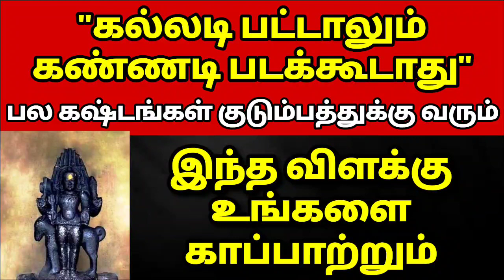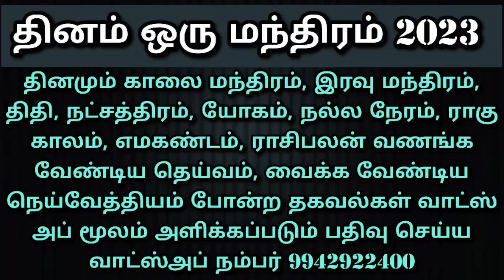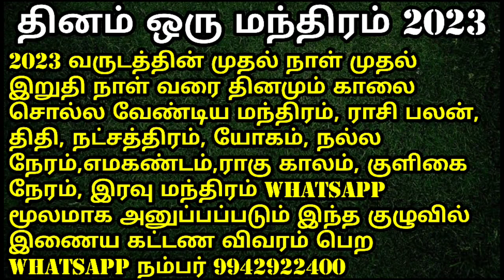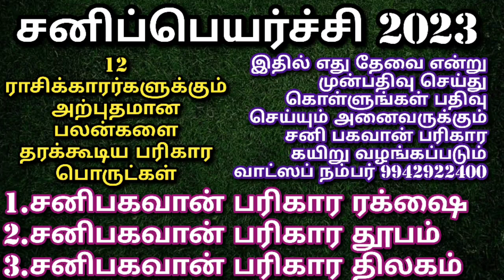பைரவருக்கு தீபம் போடுங்கள்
அன்னதானம் சிறப்பாக செய்வதற்காக ஆனந்த ஒளி பவுண்டேஷன் சார்பாக அன்ன சேவா என்ற ஒரு குழுவை உருவாக்கியுள்ளோம் . இந்த குழுவில் இணைய வேண்டும் எனில் மாதம் ஒரு சிறு தொகையை நீங்கள் அன்னதானத்திற்கு செலுத்த வேண்டும்.
இந்த குழுவில் இணையும் ஆன்மீக சொந்தங்களின் குடும்பத்திற்காக ஆனந்த ஒளி அறக்கட்டளை சில ஆன்மீக சேவைகளை வழங்க உள்ளது .
இந்த குழு பற்றிய விவரம் உங்களுக்கு தேவை எனில் கீழ்க்கண்ட வாட்ஸ்அப் எண்ணில் தொடர்பு கொள்ளவும் . இந்தக் குழுவில் சேரும் அனைவருக்கும் சிறப்பு பிரசாதங்கள் அனுப்பி வைக்கப்படும்.

2023 வருடம் ஒவ்வொரு நாளும் காலை சொல்ல வேண்டிய மந்திரம், அன்றைய நாளின் ராசி பலன், திதி, நட்சத்திரம்,யோகம், நல்ல நேரம், எமகண்டம், ராகு காலம்,குளிகை நேரம், இரவு சொல்ல வேண்டிய மந்திரம் போன்ற அற்புதமான ஆன்மீக தகவல்கள் தினம் தினம் வாட்ஸ் அப் மூலமாக இந்த குழுவில் அனுப்பப்படும் இந்த குழுவின் பெயர் தினம் ஒரு மந்திரம் 2023 இந்த குழுவில் இணைய, கட்டண விவரம் தெரிய எங்களை whatsapp நம்பரில் தொடர்பு கொள்ளவும்.

இந்தக் குழு 1-1-2023 முதல் 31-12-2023 வரை தொடர்ந்து செயல்படும். இந்தக் குழுவில் சேரும் அத்தனை பேருக்கும் 1008 உரு போட்டு சக்தியூட்டப்பட்ட மந்திர குபேர விளக்கு அன்பு பரிசாக வழங்கப்படும்.

தெய்வீக சாத்வீக தீக்க்ஷை

விவேகம், வைராக்கியம், மகிழ்ச்சி, நம்பிக்கை, வாய்மை, கருணை, நல்ல குணம், நல்ல இல்லறம், பணிவு, உயர்வு, எளிமை தரக்கூடிய தெய்வீக சாத்வீக தீக்க்ஷை முகாம் வருகின்ற ஆங்கில புத்தாண்டு பிறப்பு  அன்று 1-1-2023 ஞாயிற்றுக்கிழமை அறுபடை வீடுகளில் ஒன்றான பழனி மலை அடிவாரத்தில் நடைபெற உள்ளது. எந்த தெய்வத்தின் தீக்க்ஷை மற்றும் மந்திரம் வேண்டும் என நீங்களே முடிவு செய்து கொள்ளலாம் முன்பதிவு செய்து கொள்ள whatsapp எண்ணில் தொடர்பு கொள்ளவும்

சனிப்பெயர்ச்சி 2023
திருக்கணித முறைப்படி சனி பெயர்ச்சி ஜனவரி 17 ஆம் தேதி நடைபெற உள்ளது அதை முன்னிட்டு நமது ஆனந்த ஒளி அறக்கட்டளை சார்பாக சனிப்பெயர்ச்சி பரிகார ஹோமம் பிரம்மாண்டமாக நடைபெற உள்ளது.

இந்த பரிகார ஹோமத்தில் 12 ராசிக்காரர்களுக்கும் பலன் தரும் வகையில்
1.சனிப்பெயர்ச்சி பரிகார திலகம்
2.சனிப்பெயர்ச்சி பரிகார ரக்க்ஷை( தாயத்து)
3.சனிப்பெயர்ச்சி பரிகார தூபம்

சக்தி ஊட்டப்பட்டு உங்களுக்கு வழங்கப்படும் இந்த பரிகார பொருளில் எதை நீங்கள் வாங்கினாலும் அதனுடன் சனிப்பெயர்ச்சி பரிகார கயிறு வழங்கப்படும்

உங்கள் குடும்பத்தில் உள்ளவருடைய பெயர் ராசி நட்சத்திரம் சொல்லி முன்பதிவு செய்ய வாட்ஸப் நம்பர் 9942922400

இந்த சனிப்பெயர்ச்சியை  முன்னிட்டு சனிபகவானின் பரிபூரணமான அருளை பெற ஆதரவற்ற இல்லாதோருக்கு சிறப்பு அன்னதான முகாம் நடைபெற உள்ளது உங்கள் குடும்பம் சார்பாக பங்களிப்பு தர விரும்பினால் வாட்ஸ் அப் மூலமாக எங்களை தொடர்பு கொள்ளவும் .